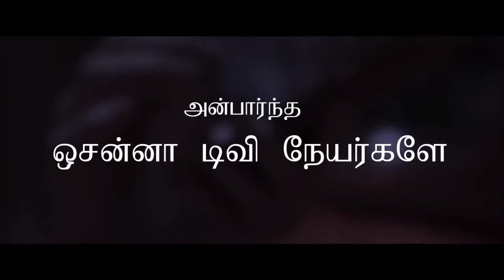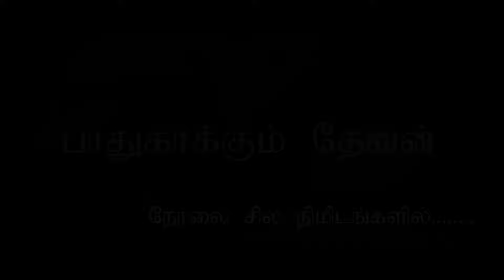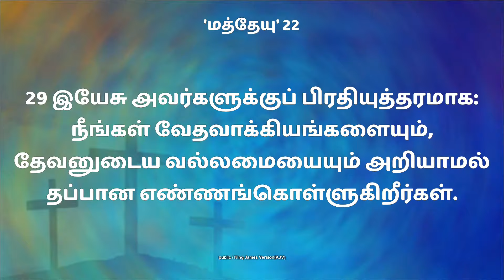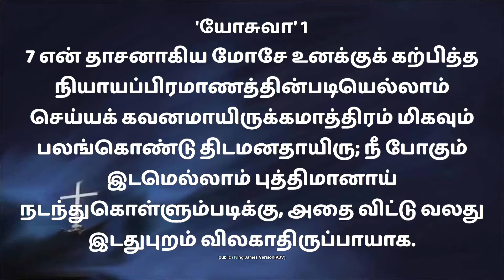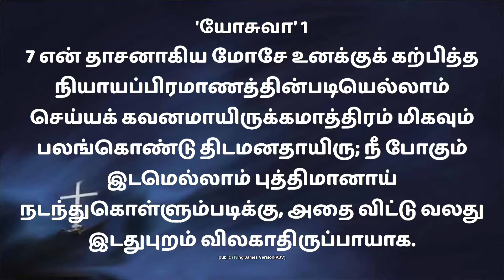Copy of PADHUKAKKUM DEVAN | HOSANNA TV LIVE | 04 July-2020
OUR Hosanna HD Channel NOW STREAMING FOR 24HRS ON